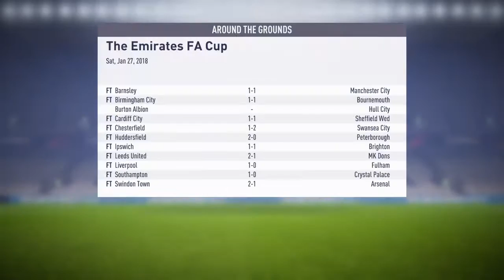FIFA 18 chelsea VS Reading Round 5 The Emirates FA CUP